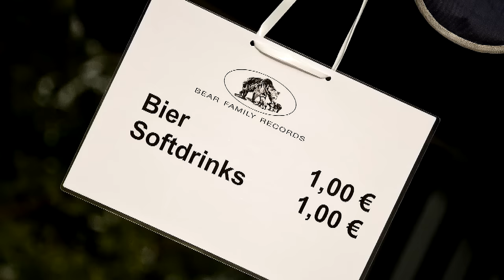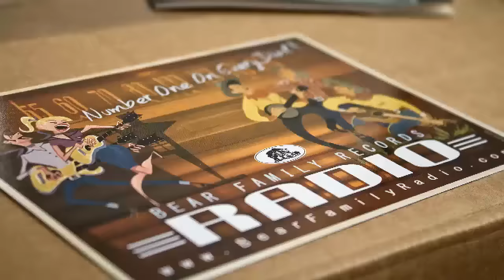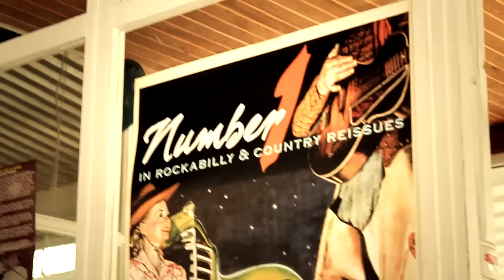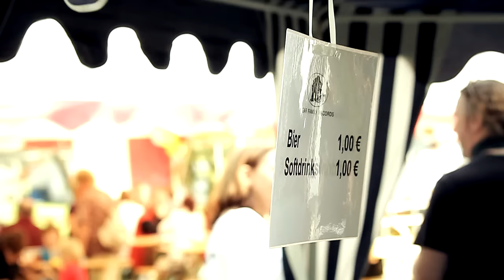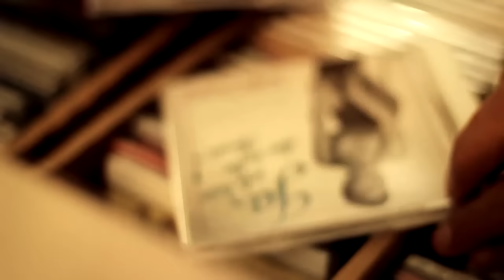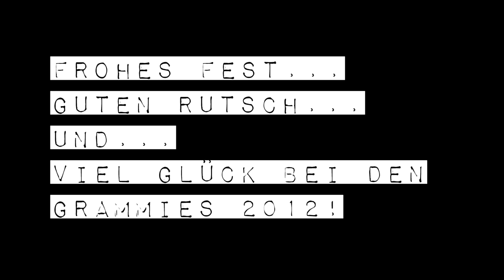Bear Family Records - Tag der offenen Tür 2011 / Open House at our warehouse 2011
Bear Family Records - Tag der offenen Tür 2011